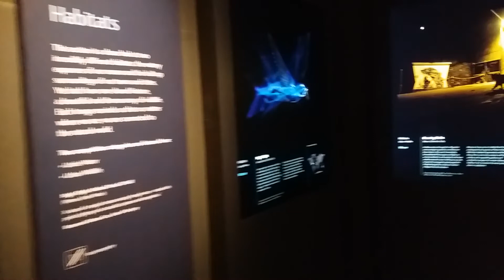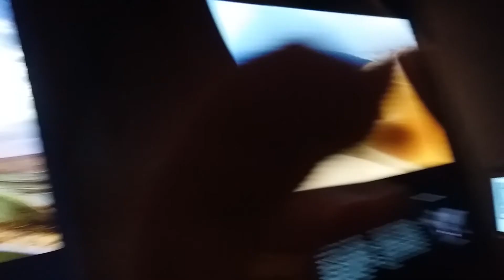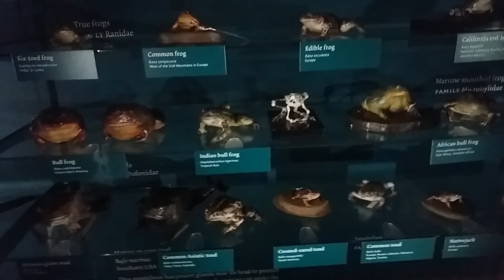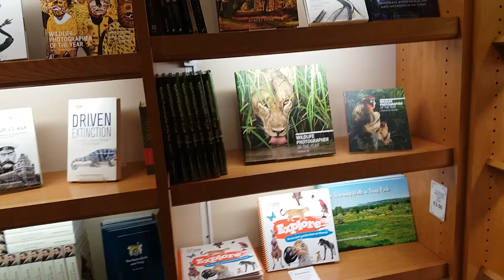Natural history museum vlog 17/1/2019